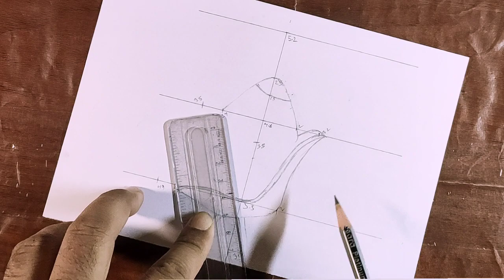easy girl drawing // step by step girl drawing for beginners // girl drawing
easy girl drawing, step by step girl drawing for beginners,
how to draw a girl, how to draw, easy step by step girl drawing, only pencil sketch drawing,
semple girl drawing,